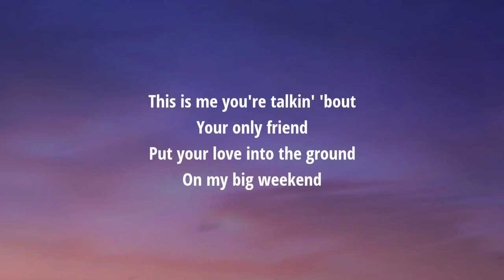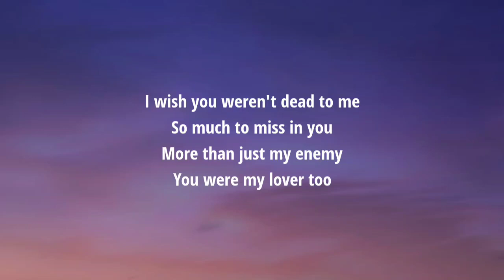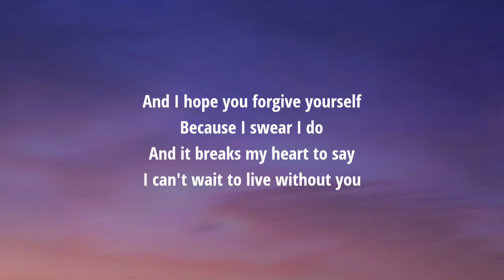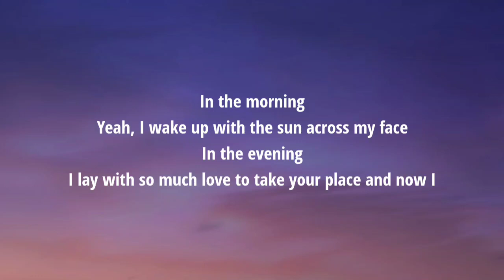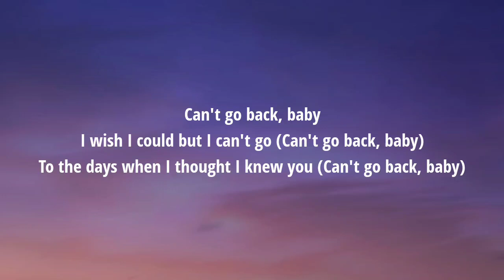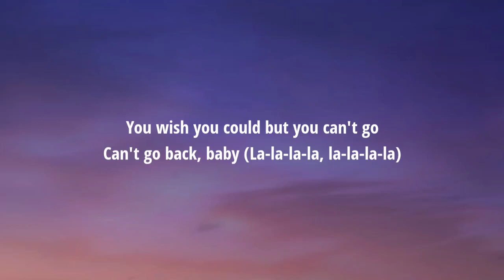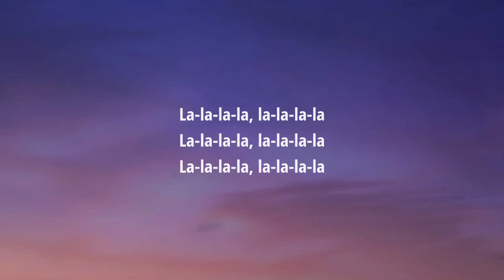Troye Sivan - Can’t Go Back, Baby (Lyrics)